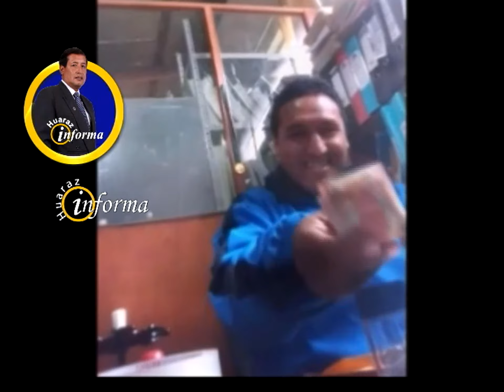CUATRO AÑOS DE CÁRCEL PARA EXADMINISTRADOR DE UGEL OCROS